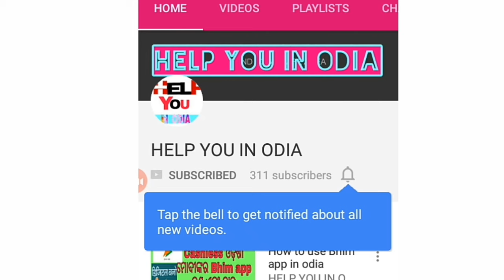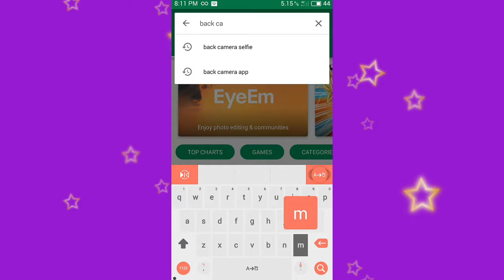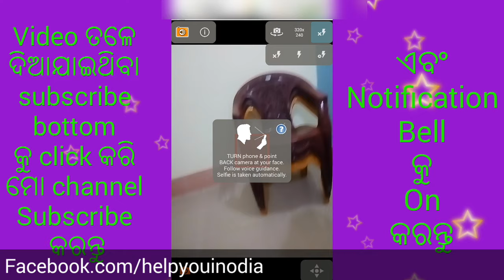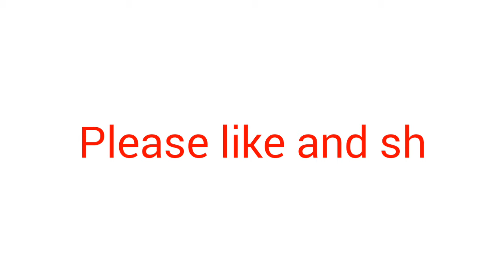How to do capture selfie photo with back camera on your android phones in Odia